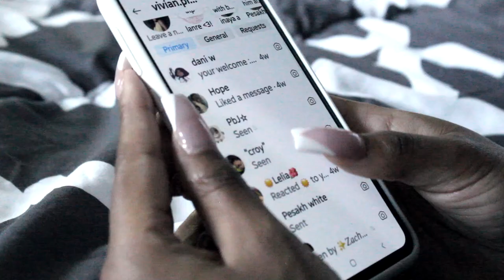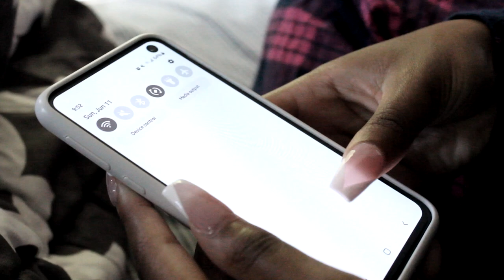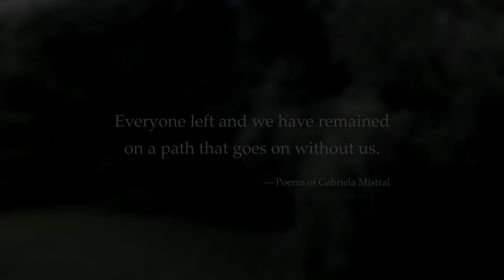Bygone - A Short Film About Loneliness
Produced by William G. Wilson
Starring Vivian Pinckney